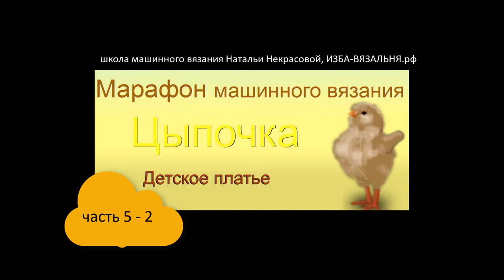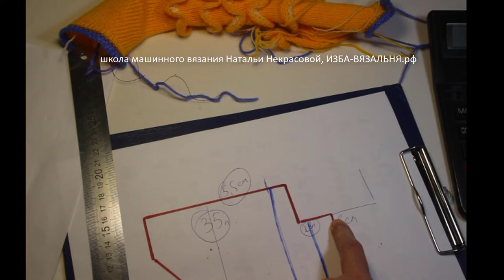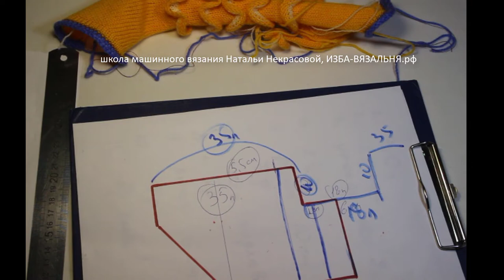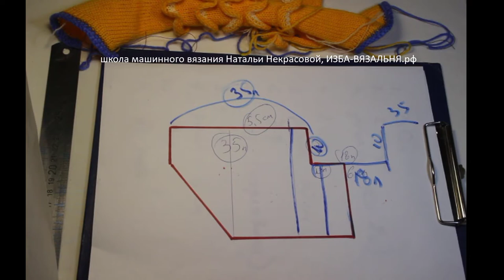марафон ЦЫПОЧКА часть 5 2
Платье ЦЫПОЧКА

Мы предлагаем:
- Обучение с нуля новичков он-лайн на любых вязальных машинах:

ИЗБА-ВЯЗАЛЬНЯ.рф   kvadrat-n.ru